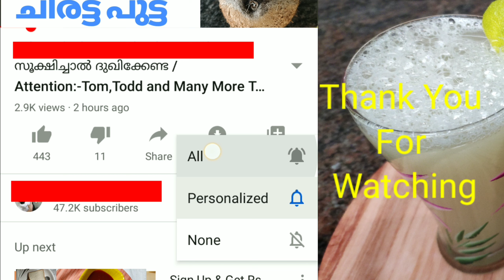വേനൽക്കാലത്ത് ദാഹമകറ്റാൻ അടിപൊളി മോസമ്പി ജ്യൂസ് || MOSAMBI JUICE EPD:21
Malayalam Food Recepie
Mosambi Juice
Mosambi - 1 No.